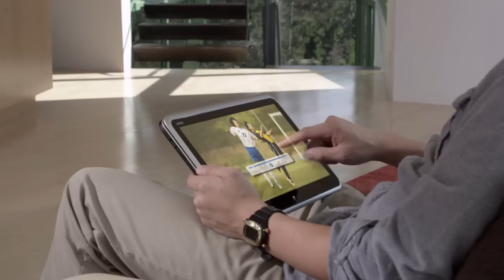Dell XPS 12 Ultrabook convertible tablet pc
Dell XPS 12 Ultrabook: Windows 8 powered, fully touch enabled convertible tablet PC for the mobile professional